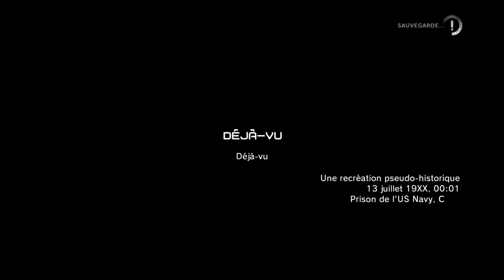MGS Ground zeroes deja vu hold up edition S rank